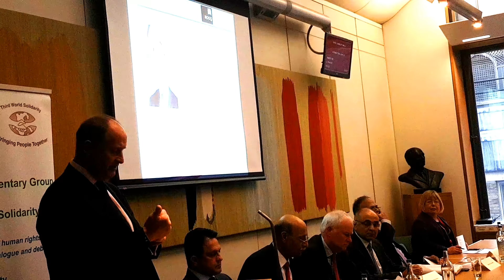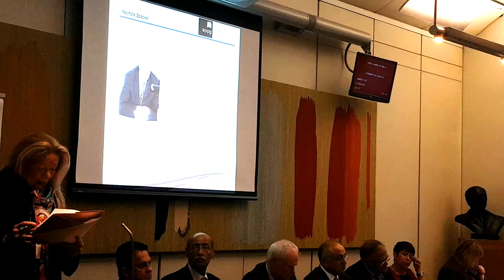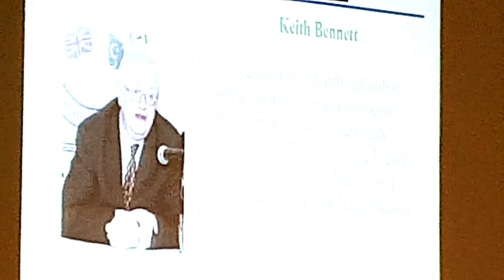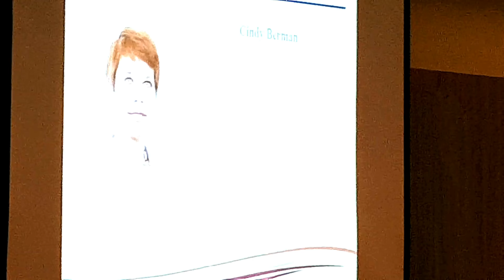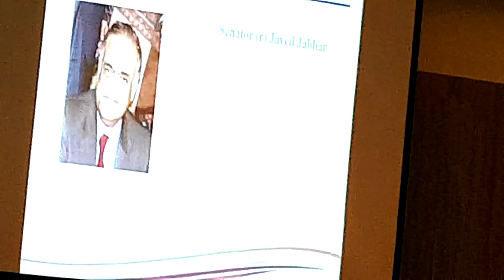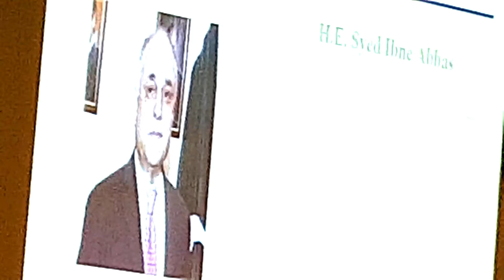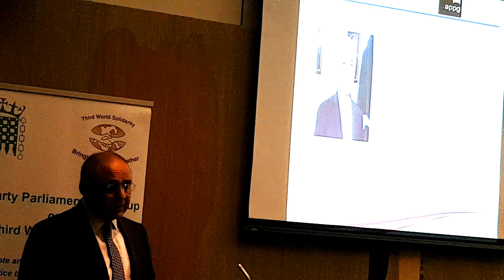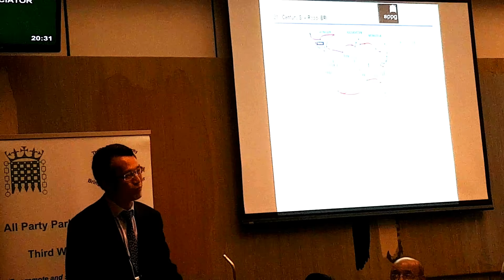Kefale Alemu on the China-Pakistan Economic Corridor and the Ambitious Belt & Road Initiative (BRI)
A meeting on China-Pakistan Economic Corridor and the Ambitious Belt & Road Initiative (BRI) was held on 15 May 2018 in the House of Commons, Portcullis House, MacMillan Room, London.

The meeting was organised by APPG on TWS and has been attended by many cordially invited MPs, Researchers, Lords and high Government officials of China and Pakistan. Hon. Alderman Mushtaq Lasharie, CBE Chaired this high profile meeting and Main Speakers Were:

* Kevin Hollinrake MP, Co - Chairman APPG on TWS
* Liz Twist MP, Chairwoman APPG on TWS
* Keith Bennett, Keynote Speaker, Business Consultant and political Analyst (Was unable to attend because of family problem and Journalist Saundra Satterlee read his speech to participants).
* Cindy Berman, Director of Ethical Trading Initiatives
* Senator (R) Javed Jabbar, Former Minster of Information of Pakistan and writer
*  H.E Syed Ibne Abbas, Pakistan High Commissioner to the UK
* Jeff Cao, Head of Asia Pacific and Economic Advisor to the Mayor of London

Introduction to CPEC and BRI:
The China-Pakistan Economic Corridor (CPEC) is one of the Six Economic Corridors under the Belt and Road initiative of China to improve infrastructure and reduce poverty, hotbed terrorism and to provide better prospects to the area people's life.

CPEC is a US$ 62 Billion Project linking China's Xinjiang to the Chinese built Port of Gwadar in Pakistan (Baluchistan). CPEC believed to have the capacity to transform Pakistan and to turn the country into a developed nation, a regional Hub and a significant player in the global Economy.

China's Belt and Road Initiative (BRI) also known as the Silk Road Initiative is the biggest Global Project of the 21 Century. Its name has been coined in 2013 by China's President Xi JinPing and is expected to expand Maritime and Land Infrastructure Networks connecting China with Asia, Africa (linking Ethiopia's port Djibouti & Kenya) and Europe, boosting Trade and Economic growth.

According to the European Bank the initiative currently involves about 70 Countries with a population of over 4.8 Billion people and covers economies worth Total US$ 21 Trillion.